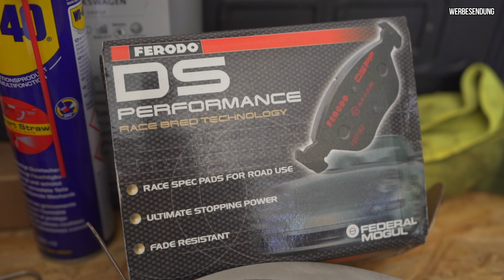HOWDEEP // NEUE BREMSEN - NEUER SCHADEN? / GOLF 2 GTI 16V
► EQUIPMENT USED:

*ND-Filter Variabel 67mm
*DJI Osmo Action
*Halterung für GoPro + Osmo
*Vlog Stativ
*Externe Antenne für Zeitenmessgerät
*Logitech MX Master 2S Maus
*Externe Festplatte

HOW DEEP? - Wir machen Mode für Autofreunde und sind dein Kanal für automobile Unterhaltung auf YouTube. Hier bekommst du die geballte Ladung Automobil - von Serienfahrzeugen über Rennsport bis hin zu Tuningprojekten und Events, wir geben dir einen breiten Einblick in unsere Leidenschaft.

Über Instagram (@howdeep.de) bleibst du zusätzlich auf dem Laufenden und kannst mit Ideen und Anregungen bei unseren Projektautos und Kollektionen mitbestimmen. Wir wünschen viel Spaß und gute Unterhaltung!

Impressum:
HOWDEEP? GmbH
Josef-Lambertz-Str. 28
52134 Herzogenrath